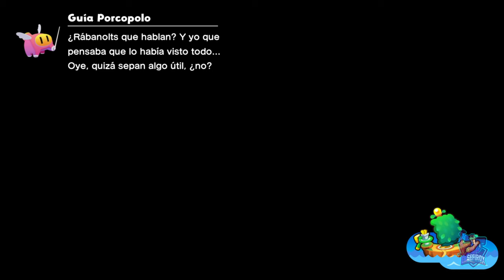Misión: Los planes de Shocke // MARIO & LUIGI: CONEXIÓN FRATERNAL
Misión: Los planes de Shocke